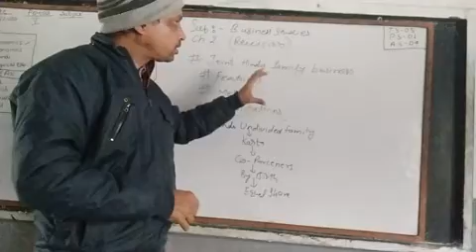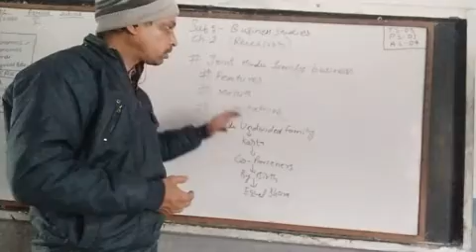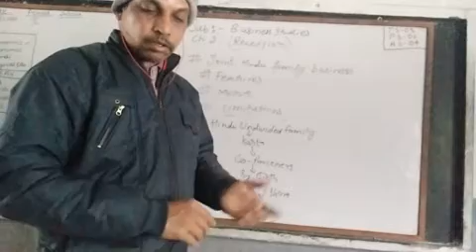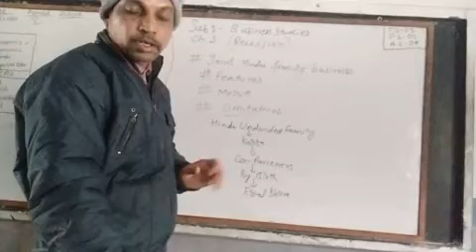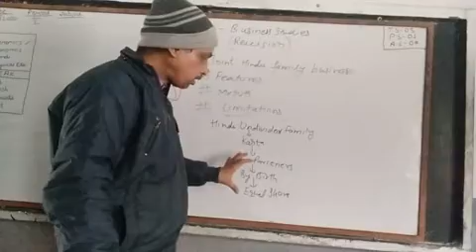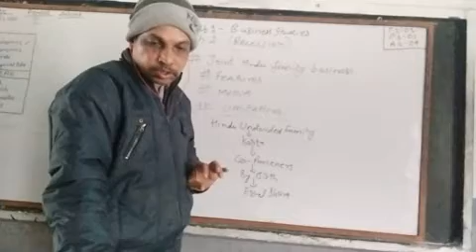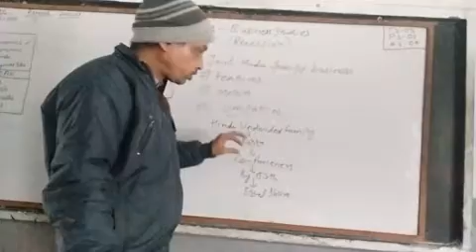Joint Hindu Family Business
class 11th com ch.2 dec 3 part 1